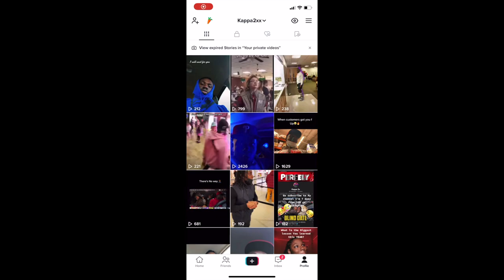WHO WOULD YOU PICK OUT OF US 3 TO BE YOUR SNEAKY LINK!!(PUBLIC INTERVIEW)